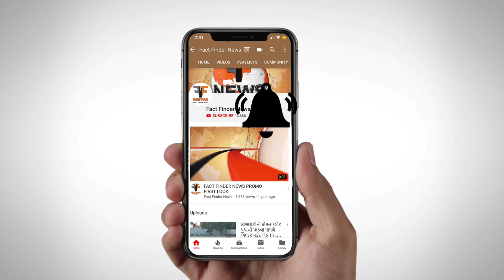ટ્રેકટર ખરીદી કૌભાંડમાં વધુ એક ભોપાળું: ગ્રા.પંચાયતોને RTO પાર્સિંગ કે વીમો મળ્યો નથી!